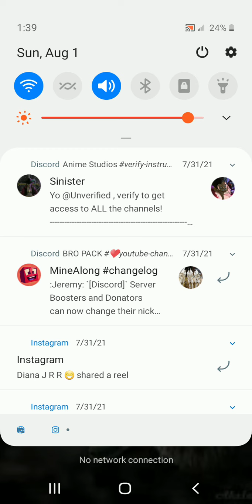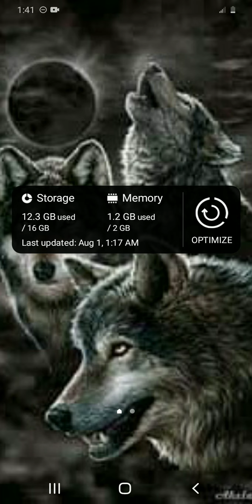(BRO PACK AND NINA + ASH) play would you rather